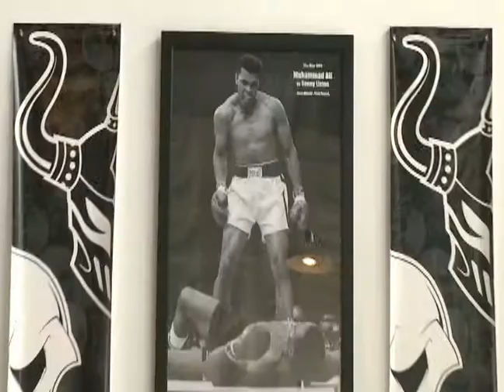Iron Fist Boxing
Segment Intro